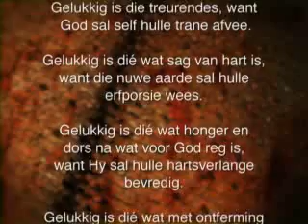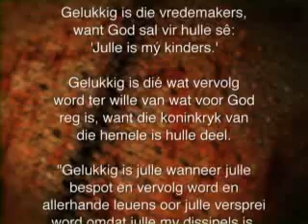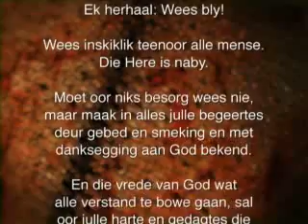Episode 52 24 Junie 2012